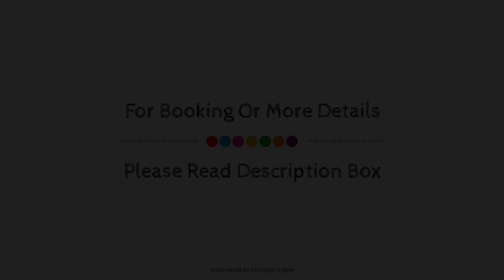Top Spot Motel, Sunshine Coast, Australia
About Property:
Top Spot Motel is conveniently located in the popular Maroochydore area. Featuring a complete list of amenities, guests will find their stay at the property a comfortable one. Free Wi-Fi in all rooms, express check-in/check-out, luggage storage, car park, family room are there for guest's enjoyment. Towels, television LCD/plasma screen, linens, non smoking rooms, air conditioning can be found in selected guestrooms. The hotel offers various recreational opportunities. No matter what your reasons are for visiting Sunshine Coast, Top Spot Motel will make you feel instantly at home.
Searching For
1. Top Spot Motel - Sunshine Coast
2. Top Spot Motel - Sunshine Coast Virtual Tour
3. Top Spot Motel - Sunshine Coast Rooms
4. Top Spot Motel - Sunshine Coast Amenities
5. Top Spot Motel - Sunshine Coast Videos
6. Top Spot Motel - Sunshine Coast Offers
7. Top Spot Motel - Sunshine Coast Deals
Audio Credit:
Track Title: Reasons To Hope
Artist: Reed Mathis